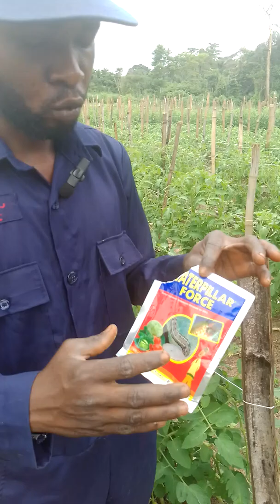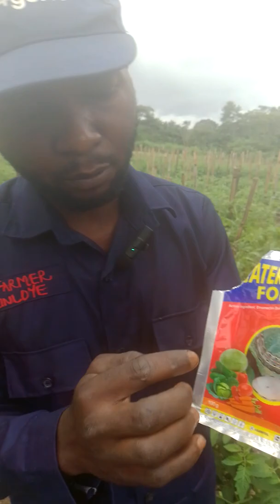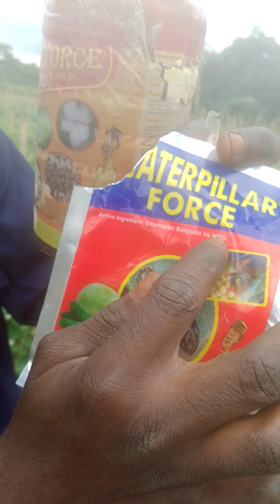Insecticide for tomato plants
I rotate three insecticide in my tomato farm.the three are crucial! the insect caterpillar force can kill cypermethring can not kill it. And, if you want insecticide that can curb whitefly buy anything that has imidaclorid.